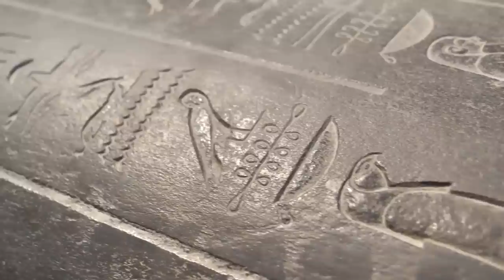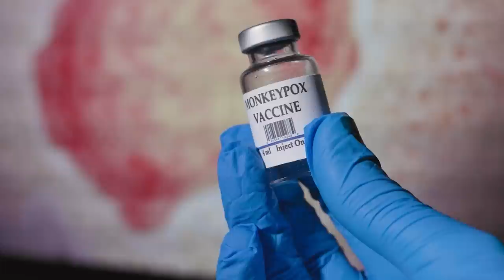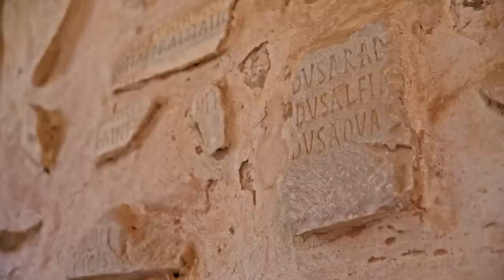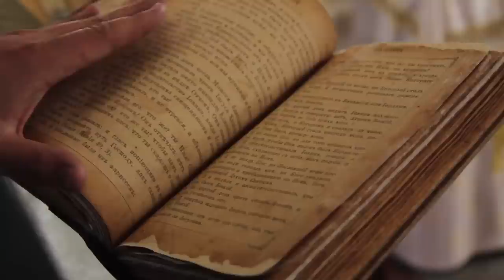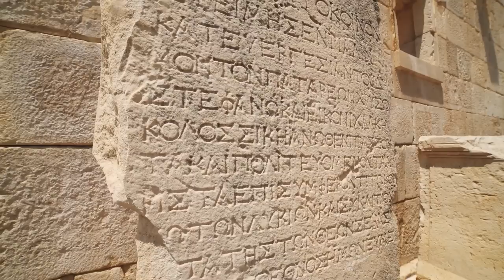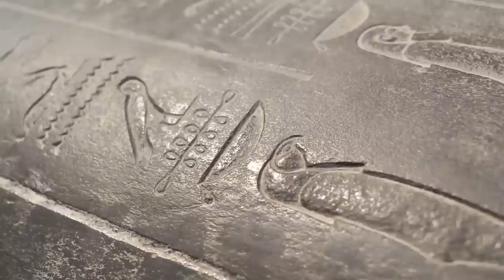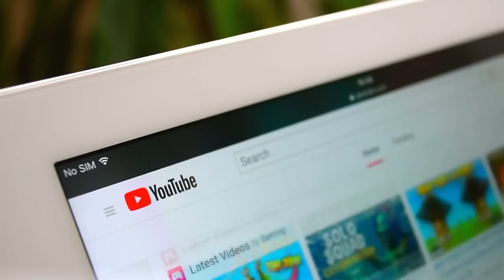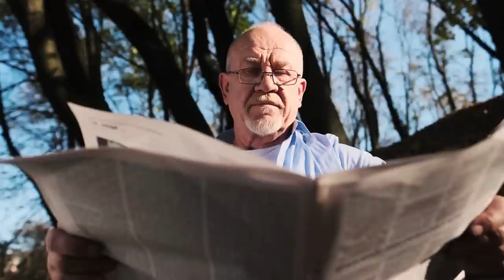Ancient Civilizations Archaeologists Cant Explain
Dive into the captivating world of ancient civilizations and myths in our newest video! We journey through time, exploring stories, artifacts, and mysteries from long-lost cultures around the globe. From Aztec legends to Egyptian riddles, every tale uncovers a new layer of our shared human history. Don't miss this exciting exploration into our past!